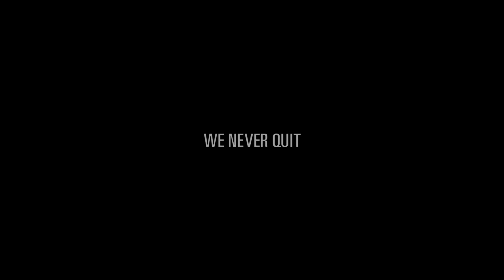Sniper's Hide: Grouping | Ruger Precision Rifle - Tactiholics™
Frank Galli of Sniper's Hide talks about 100 yard grouping on the Ruger Precision Rifle.

This one-hole group was shot by a student in Frank's Basic Precision Rifle - Civilian course held at Mile High Shooting in Colorado.

It is the sole responsibility of the owner/operator to know, understand, and comply with Local, State, and Federal laws.

We Never Quit!